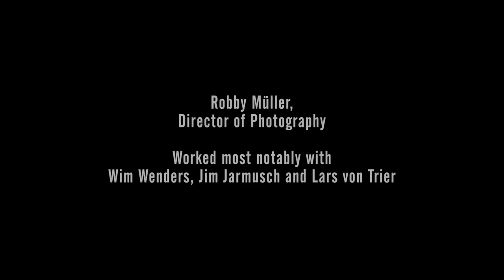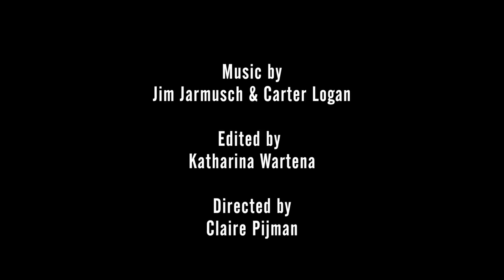Living the Light - Robby Müller [Trailer with English subtitles]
With his ground-breaking camerawork, exceptional sense for depth of colour, innovative lighting methods, and his on-going quest for simplicity DoP Robby Müller has inspired generations. For her extraordinary film essay Living the Light - Robby Müller, director and DoP Claire Pijman had access to Müller’s personal archive: thousands of Hi8 videos, personal pictures, set photos and Polaroids that he shot throughout his career. The film intertwines these images with excerpts of his oeuvre, creating a fluid and cinematic continuum.

Directed by Claire Pijman.
Produced by Moondocs.
Co-produced by Chromosom Film and stichting DocuShot.

World premiere at Venice Film Festival 2018.
Dutch premiere September 17th 2018 at the EYE Film Institute.

In selected arthouse cinemas in the Netherlands from September 20th onwards.